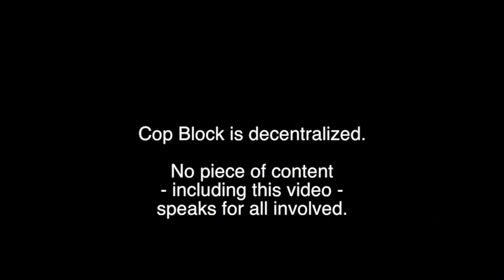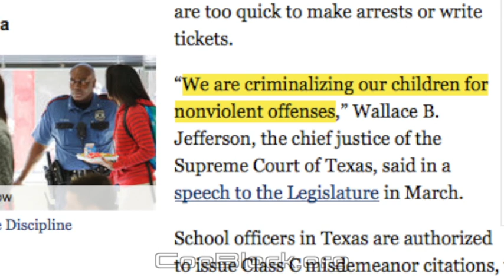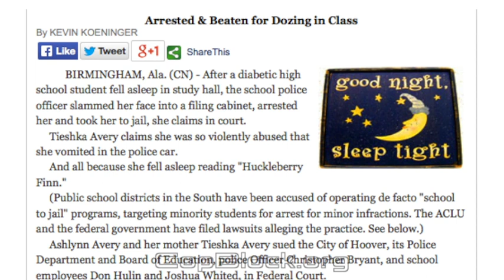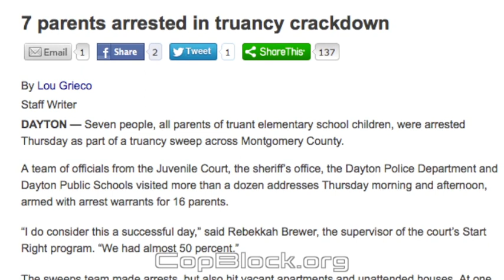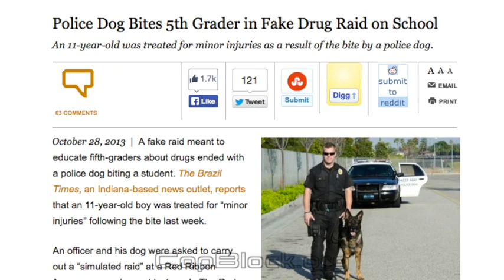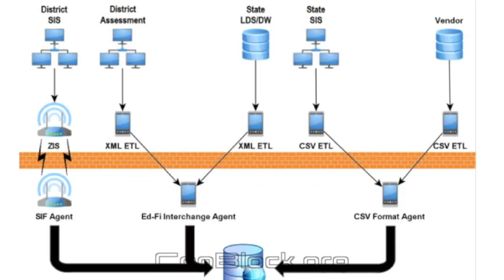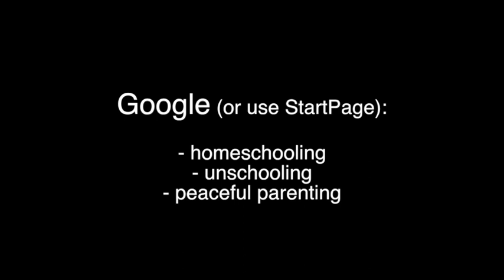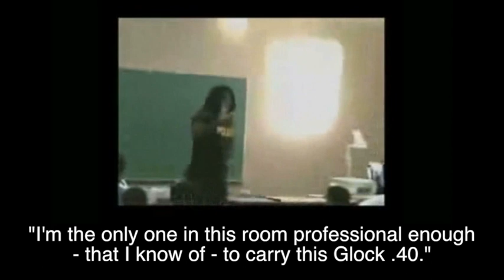Schools As Prisons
It's all about control. Will you let self-proclaimed rulers put blinders on your kids?

1Hy8xL2ey3GwFLTEd3NTS76A3bWMnQ2dRP